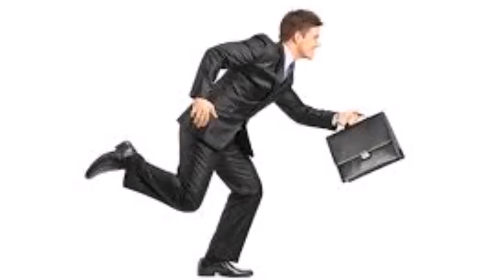HOW TO FIX DELL LAPTOP || 7 BEEPS NO DISPLAY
7 BEEPS TYPICALY INDICATES AN ISSUE WITH THE MOTHERBOARD OR PROCESSOR, WITH THE PROBLEM USUALLY BEEN RELATED TO THE MOTHERBOARD RATHER THAN THE CPU. IN THIS TUTORIAL, I WILL GUIDE YOU THROUGH THE PRACTICAL STEPS I TOOK TO FIX MY DELL INSPIRON 14-3452 LAPTOP WITHOUT HAVING TO TOUCH THE MOTHERBOARD OR THE CPU.

wa.link/s89n36